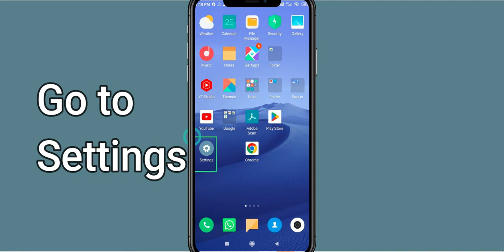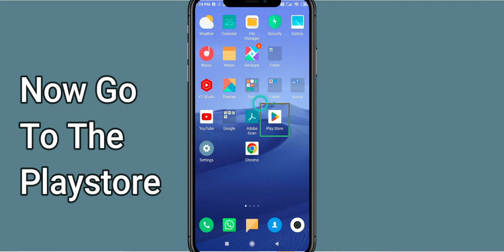Fix Among us Unfortunately Has Stopped | Among us Stopped Problem | PSA 24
Let's start and How to Fix Among us Unfortunately Has Stopped Solution - Among us Stopped Problem. Apart from that, if your Among us keeps stopping then it will be very useful for you.